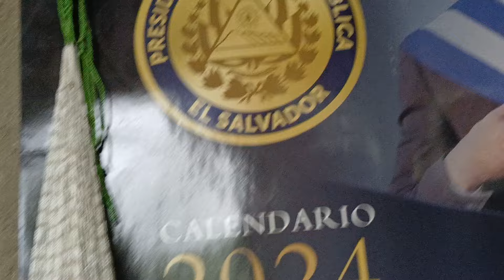Aprovechamos el día lluvioso para hacer un caldito de pollo😋